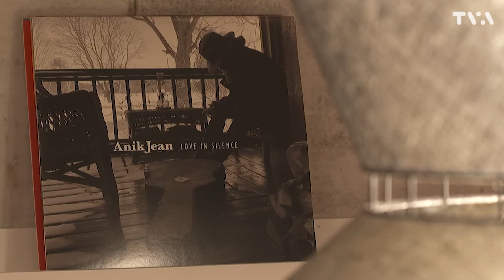LE MOMENT INSPIRANT avec ANIK JEAN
Anik Jean est une autrice-compositrice-interprète et réalisatrice. Elle se rétablit d'un trouble de dépendance depuis bientôt 5 ans. Elle jase avec Éliane Gagnon des bienfaits de la sobriété dans sa vie.